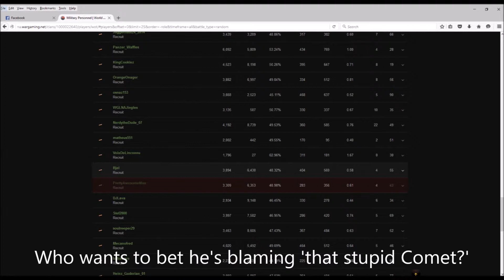TK mania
Or how I learned to use the rules of the game against trolls.
The players featured in this video are:
Vietnamita21
PrettyAwesomeMan
If you see these guys in your team be wary; they don't restrict their fire to the red tanks.